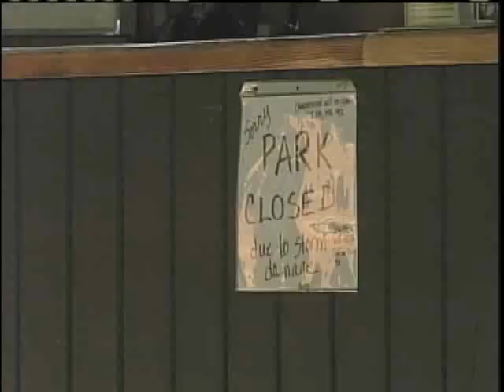Sebago State Park Re-Opens After Irene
Sebago State Park had significant damage after Tropical Storm Irene, but now it's open once again. News 8"s Meghan Torjussen has the details on how crews got the job done.